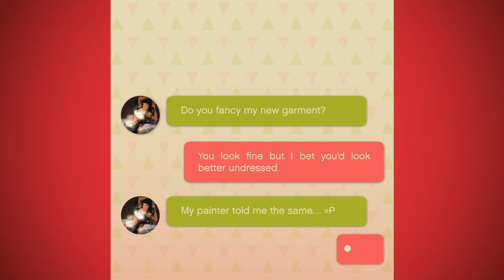Team Matchmakers Trailer "Tindart"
International Game Camp – Videogames meet Heritage
IGC2017 is an event created to encourage the exchange between Italian and International students of game designers and cultural heritage in order to create new worlds themed
around cultural heritage.
The game camp has been held simultaneously between Milan and Toronto, where 11 teams have been working for 48 hours on collaborative projects, creating new
interactive content (videogames and/or interactive apps) starting from images shared by the 53 italians museums partners of the project.
IGC2017 is produced by Streamcolors, Bookrepublic and iC-Innovazione Culturale by Fondazione Cariplo in association with IED Milano, George Brown College (Toronto, Canada),
Politecnico di Milano and IVIPRO.